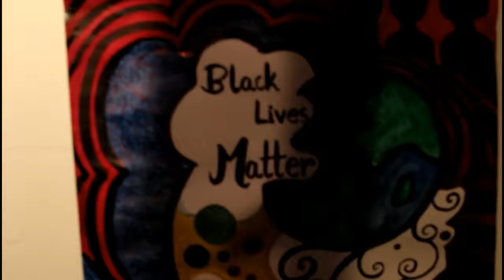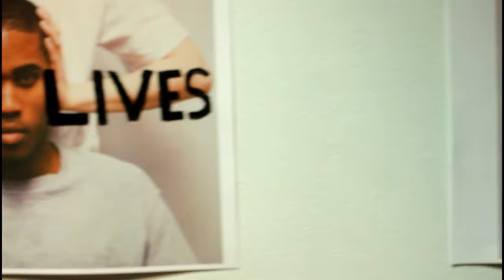Beloit College "BSU Art Show" 2017